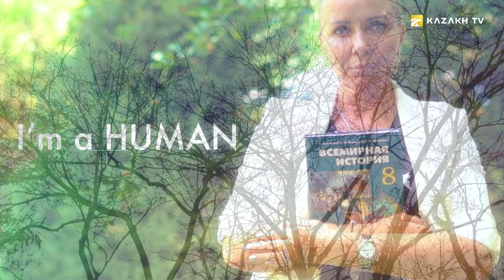Баян Жандосова (кырг)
I'm a human №13